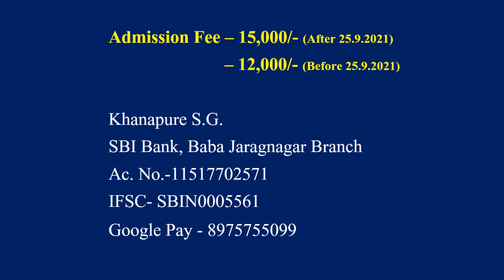संमोहन उपचार कार्यशाळा, Hypnotherapy Workshop on 15-17 Oct. 2021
Prof. Dr. Khanapure Sharan - 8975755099
ATTEND WORKSHOPS
Facebook & YouTube - Khanapure Sharan